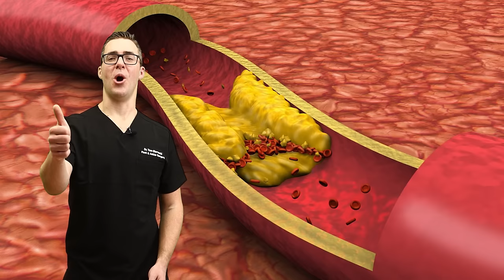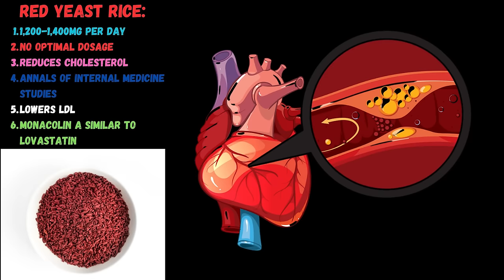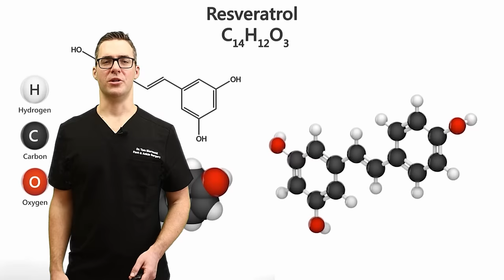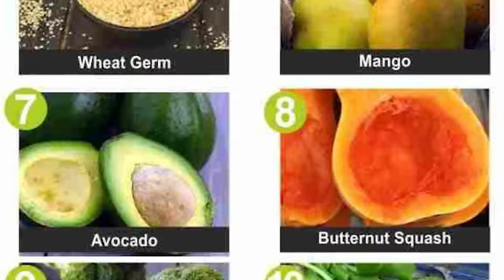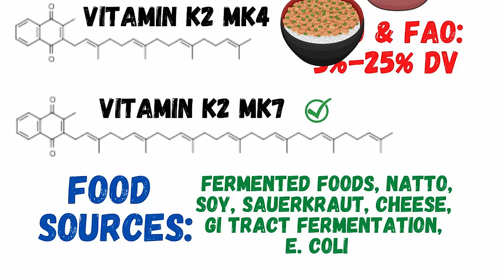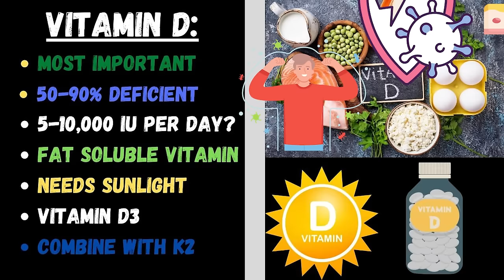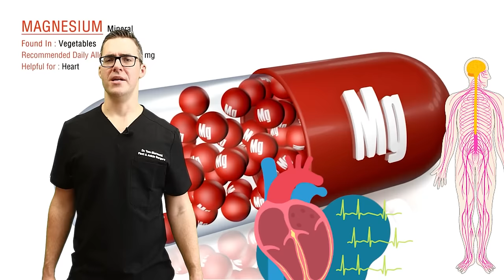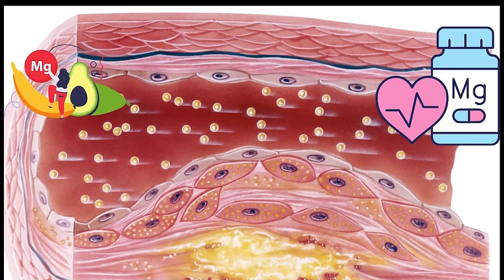BEST 15 Supplements Blood Flow & Circulation [Feet, Legs & Heart]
🦶We review how to increase blood flow for those with arteriosclerosis, clogged arteries, varicose veins, & swollen legs!🦶

Here are 15 supplements that are often associated with cardiovascular health:

Omega-3 Fatty Acids: In fish oil supplements, omega-3s have anti-inflammatory properties and can support heart health by reducing triglyceride levels and promoting healthy blood vessels.

Coenzyme Q10 (CoQ10): CoQ10 is involved in cell energy production and has antioxidant properties. It may help reduce oxidative stress and support overall cardiovascular health.

Garlic: Garlic supplements can help lower blood pressure and improve cholesterol levels. They have been associated with cardiovascular benefits, including reducing the risk of atherosclerosis.

Magnesium: Magnesium plays a role in cardiovascular health, regulating blood pressure and promoting normal heart rhythm.

Vitamin D: Vitamin D deficiency has been linked to an increased risk of cardiovascular disease. Supplementing with vitamin D may have some cardiovascular benefits.

Vitamin K2: Vitamin K2 helps regulate calcium metabolism and can prevent calcium from accumulating in arteries. It may support arterial health.

Hawthorn: Hawthorn is an herb known for its cardiovascular benefits. It may help improve blood flow, lower blood pressure, and support overall heart health.

Green Tea Extract: Green tea contains antioxidants called catechins, which are associated with cardiovascular benefits, including improving cholesterol levels and reducing the risk of atherosclerosis.

Resveratrol: Resveratrol, found in grapes and red wine, has antioxidant and anti-inflammatory properties that may support cardiovascular health.

Niacin (Vitamin B3): Niacin can help increase HDL ("good") cholesterol levels, lower LDL ("bad") cholesterol, and reduce triglycerides.

L-Arginine: L-arginine is an amino acid that promotes nitric oxide production, which helps relax blood vessels and improve blood flow.

Curcumin: Curcumin, the active compound in turmeric, has anti-inflammatory and antioxidant properties that may benefit cardiovascular health.

Berberine is a plant compound with various health benefits, including potential effects on lowering cholesterol levels and improving blood sugar control.

👉 Shoes 👈
Best Shoes: